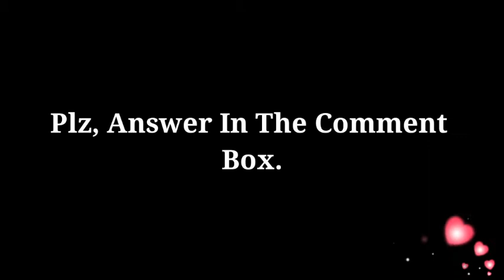Never forget Accuracy and Aim while hitting One shots 🎯 || Greena FREE FIRE 🔥